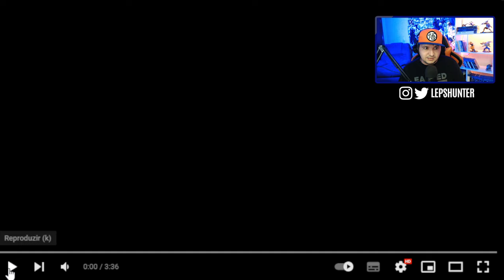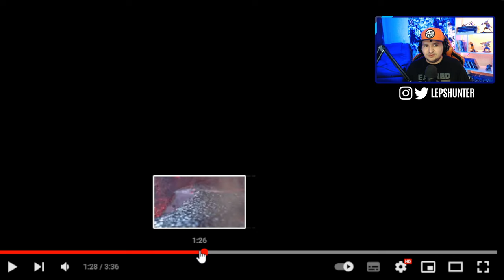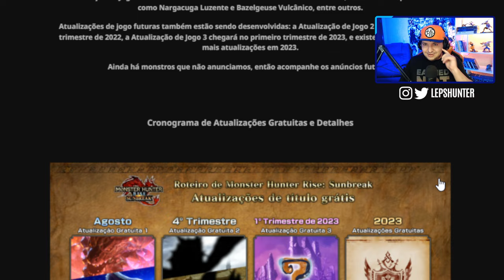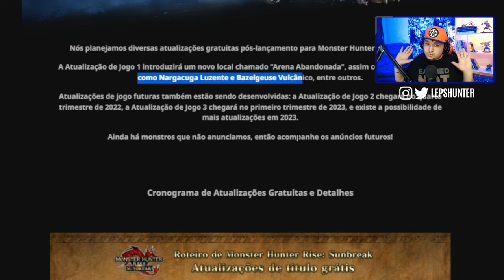BRABO! MHRISE SUNBREAK! SHAGARU MAGALA, MAGNAMALO DESPREZÍVEL, NOVIDADES NO ROADMAP E NOVO TRAILER!